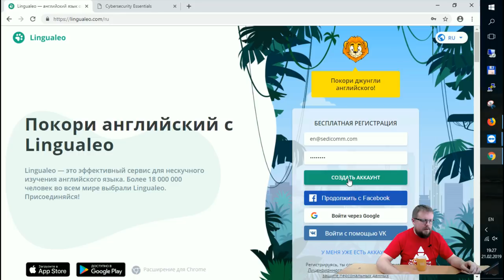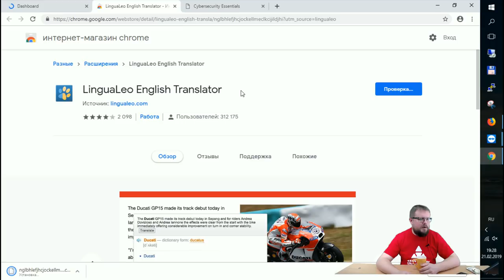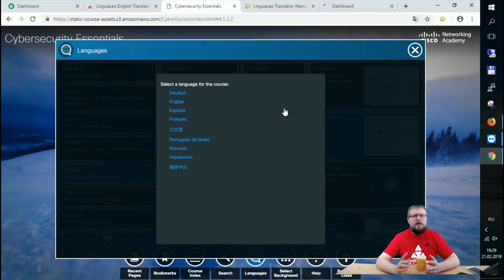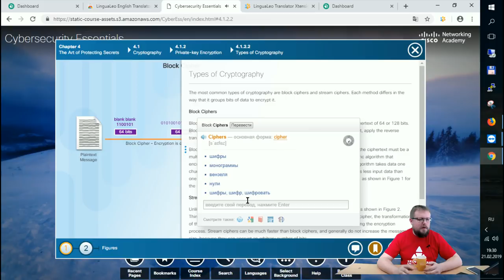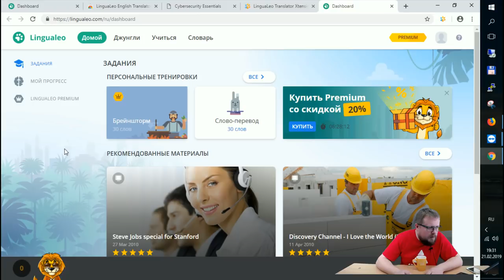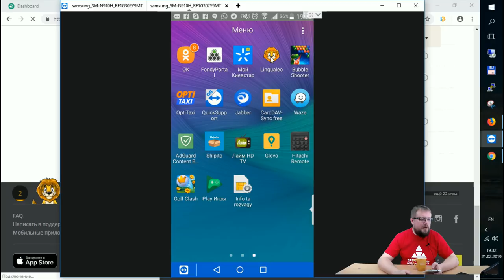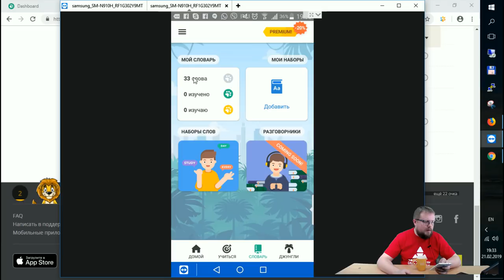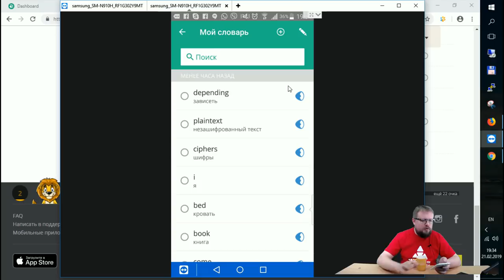Как выучить английский и подготовиться к сертификации CCENT / CCNA Cisco